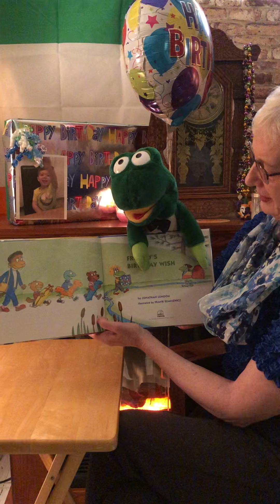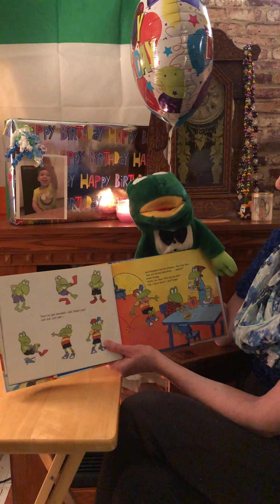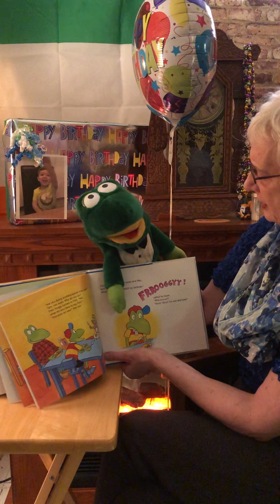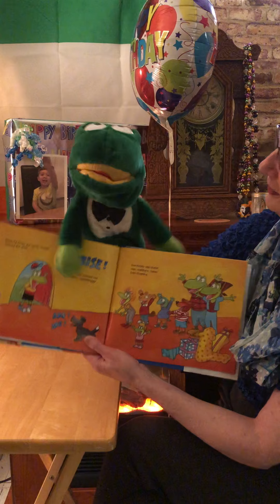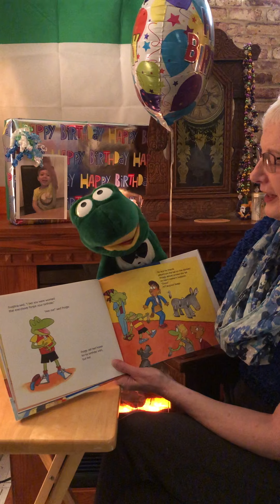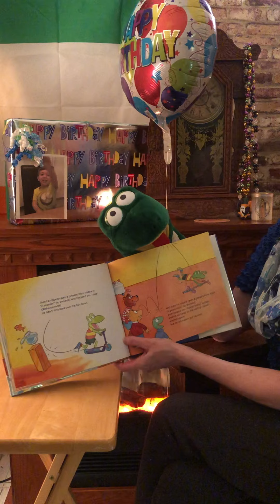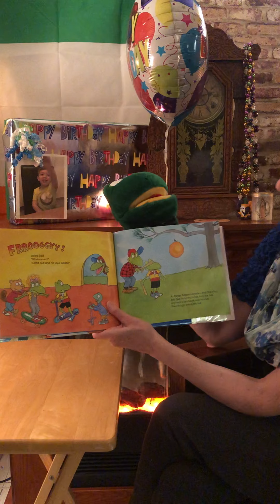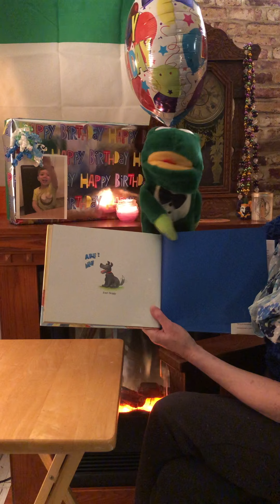Froggy’s Birthday Wish